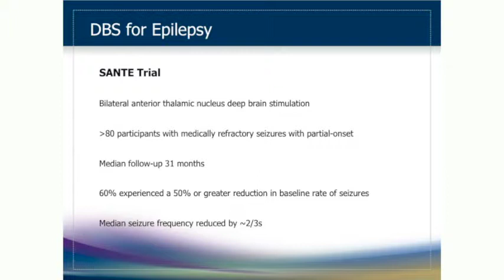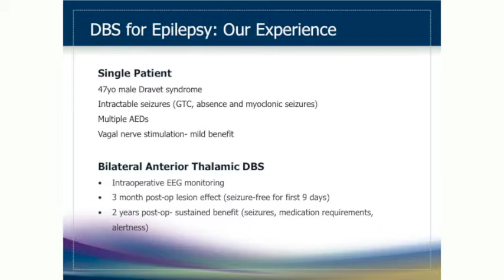Deep Brain Stimulation for Epilepsy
WHAT IS DEEP BRAIN STIMULATION?
CONTACT & LOCATIONS
APPOINTMENTS & ENQUIRIES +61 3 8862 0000

Deep Brain Stimulation (DBS) is a type of brain surgery that works by implanting fine wires (electrodes) into specific parts of the brain. The electrical pulse inhibits the activity in the brain surrounding the wire.

HOW IS DEEP BRAIN STIMULATION PERFORMED?

Before surgery you will have a special frame attached to your head. This is usually done with local anaesthetic and is not too bothersome. Then you will have a brain scan before being taken to the operating theatre. Some more local anaesthetic and some light sedation will be given before one or two small holes are shaved in your skull. This does not hurt, and is usually much less uncomfortable than going to the dentist!

The electrode (wire) is then slowly inserted and the electrical activity will be monitored to guide its final placement. Once we are confident that we are in the right position, we will stimulate through the tip of the electrode to look for side effects. You will then undergo another brain scan and, if the results are satisfactory, you will be taken back to the operating theatre (sometimes on the same day) for the second stage.

The second stage involves giving you a general anaesthetic and running the wires under your skin from your head to your chest. They are connected to a battery placed under the skin just below your collarbone (sometimes the battery is placed in your abdominal region or flank). You will be discharged from hospital several days later. Your neurologist will adjust your stimulation settings and medications progressively over a number of months.

WHAT HAPPENS WHEN YOU GO HOME?

You will need to take it easy for 6 weeks. You should do an hour of gentle exercise such as walking, every day or two.

Your GP should check your wounds 4 days after discharge. You should not sign or witness any legal documents until you have been seen by your GP. You will be given instructions about when the staples need to be removed (either by your GP or by the Precision Brain Spine and Pain Centre Nurse).

You will be reviewed after several weeks by your neurologist and neurosurgeon. You should not drive a motor vehicle or operate heavy machinery until they give you the go ahead.

If you have had deep brain stimulation you will also be given some detailed information about things you must avoid, such as metal detectors at airports. It is critical that you read such information thoroughly.

THE CONSENT PROCESS

You will be asked to sign a consent form before surgery. This form confirms that you understand all of the treatment options, as well as the risks and potential benefits of surgery.

You should also understand the costs involved with surgery before going ahead, and should discuss this with your surgeon. If you are unsure, you should ask for further information and only sign the form when you are completely satisfied.